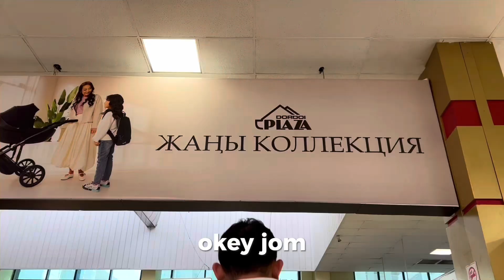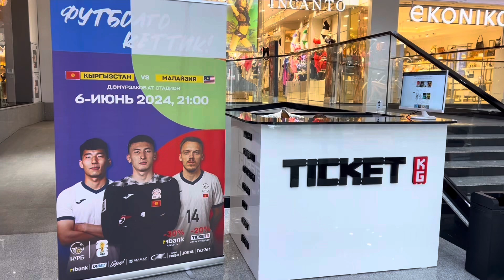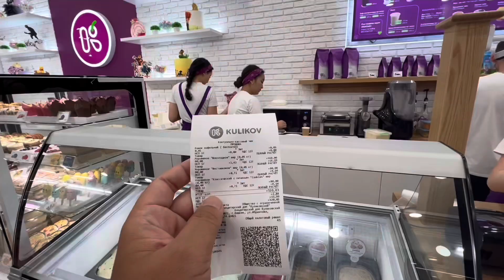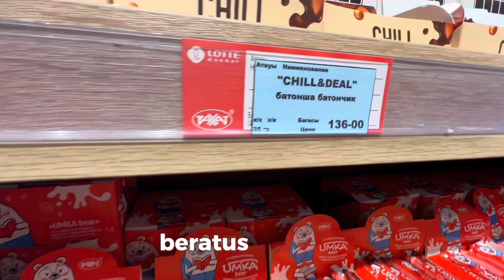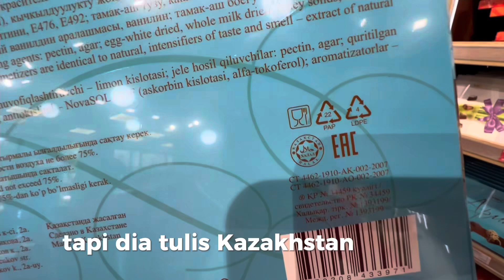PART 5 : Dekat KAZAKHSTAN Pon Ada PASAR TANI??? Kok Bazaar Almaty Vibe Pasar Payang TERENGGANU 🇰🇿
Hari terakhir di bumi Almaty kami telahpun berjalan-jalan di Kok Bazaar, Kazakhstan. Kami dapat melihat suasana pasar tani pada hari sabtu di Almaty. Macam-macam barang boleh didapati disini daripada Sayur-sayuran, buah-buahan, mainan kanak-kanak dan sebagainya.

Jom tonton video saya 😎 letih nak terang panjang2 hehe 🤗